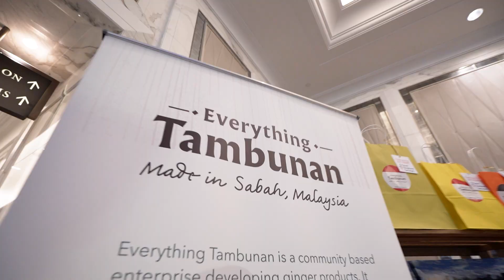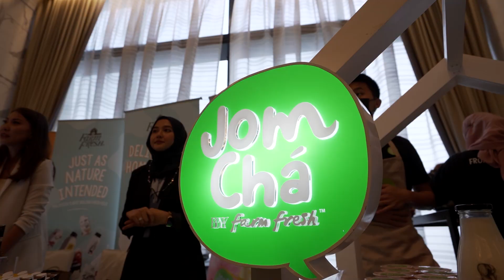Invest Malaysia IMKL 2023 Series 1 Highlight Video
Officiated by Prime Minister Dato' Seri Anwar Ibrahim, the IMKL 2023 Series 1 event with the theme "Strengthening Resilience & Sustaining Growth" featured five moderated sessions where key cabinet members discussed government policies across critical topics. This is the highlight video of the full day event. To view the individual sessions, kindly browse the IMKL 2023 Series 1 playlist.